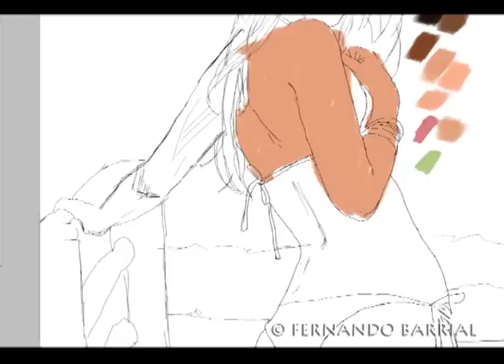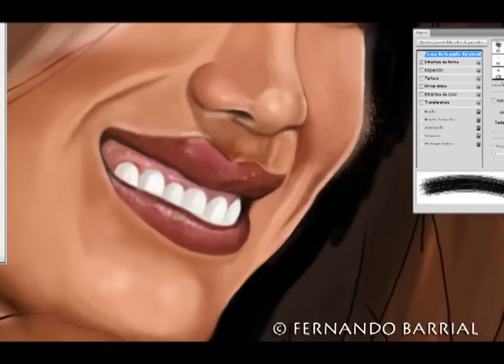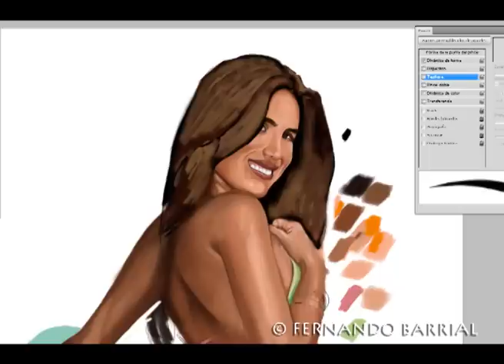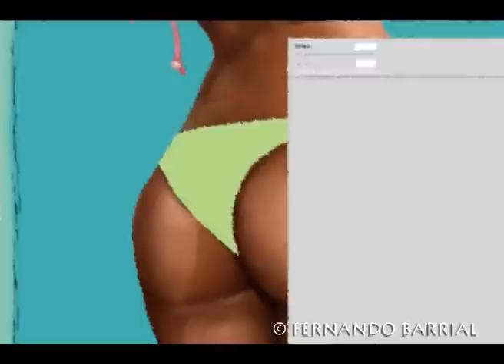vanessa tello - speed painting - fernando barrial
speed painting x Fernando Barrial Juscamaita
TABLETA GRAFICA - PHOTOSHOP CS5